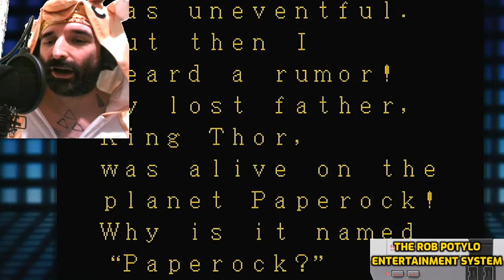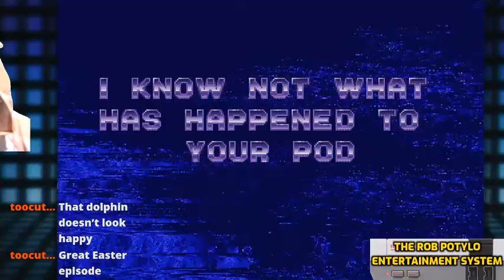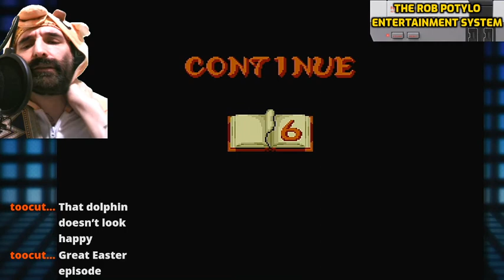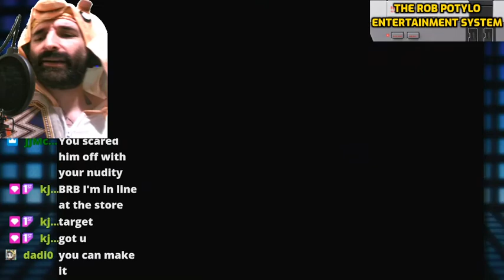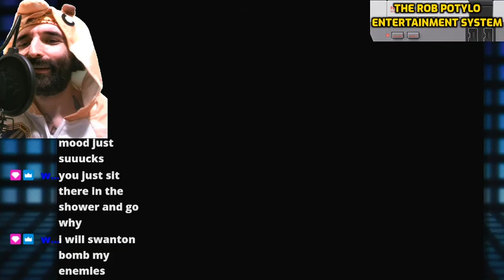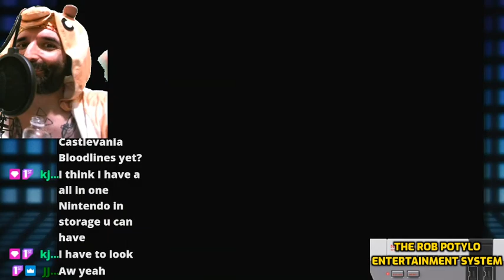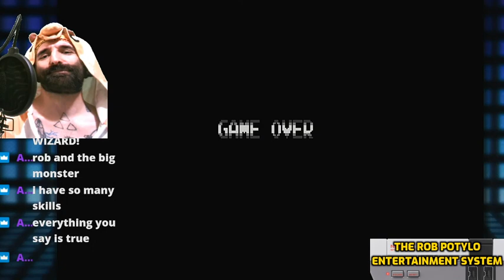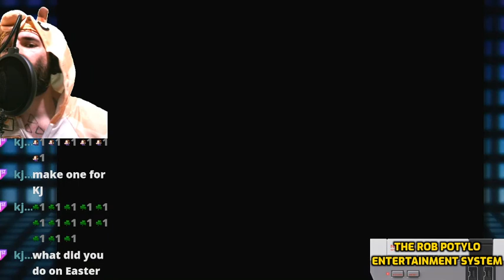How to achieve your dreams playing Ghouls And Ghosts - The Rob Potylo Entertainment System on Twitch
Let Rob Potylo lead you through Ghouls And Ghosts for the Sega Genesis and help you begin the path to finding your dreams and deepest hopes. Also a little Echo The Dolphin too!